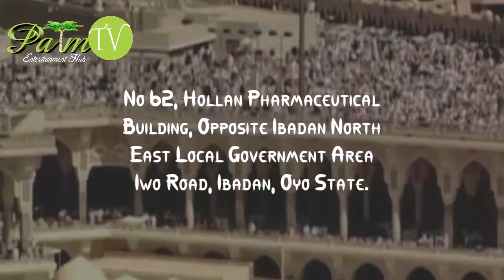Palmtv program:- Allahu Lateef with Nurudeen Adegbola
Allahu Lateef with Nurudeen Adegbola